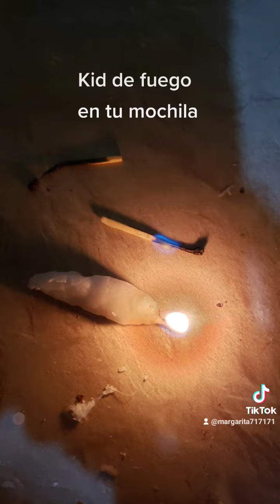kid de fuego